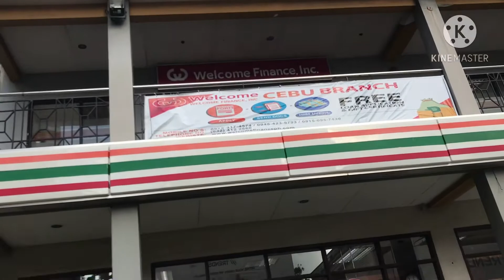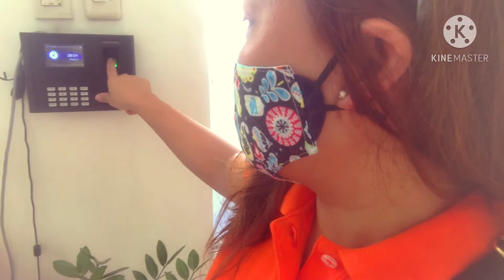Friday Workday na Wala ng FLYDAY